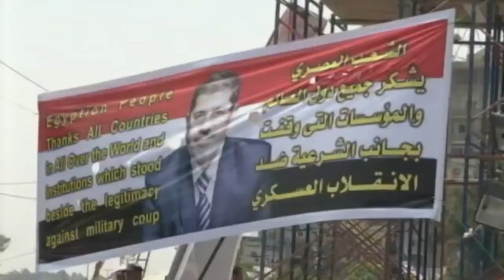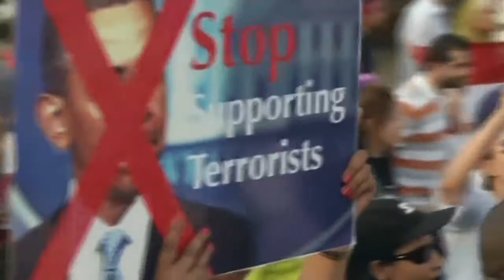Egypt Brotherhood Threatens 'Intifada' amid Clashes